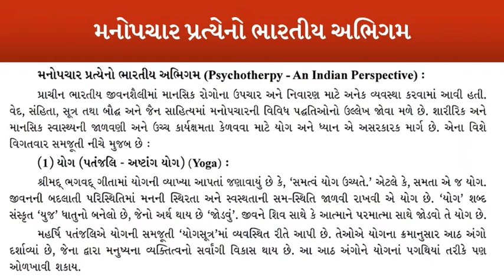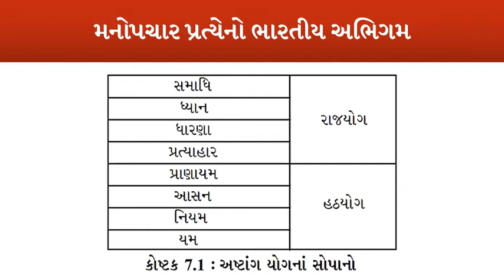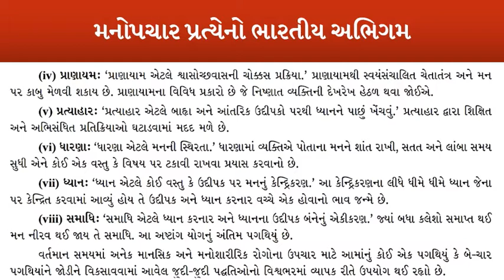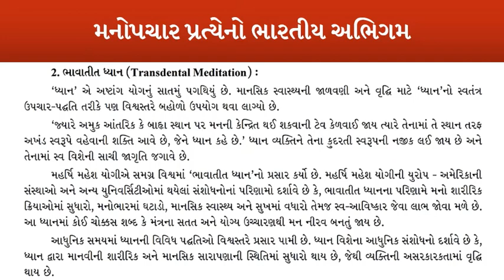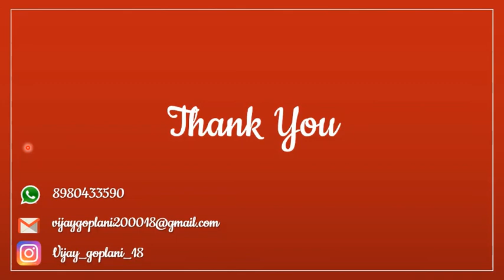Std 12 | Arts | Psychology | Chapter 7 (Part 7) | મનોપચારનો ભારતીય અભિગમ | GSEB | 2020-21